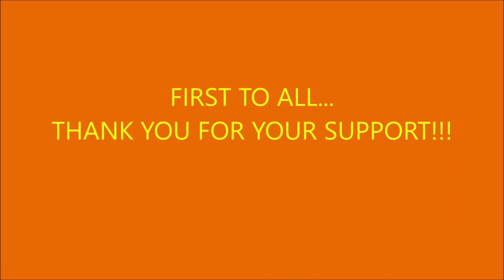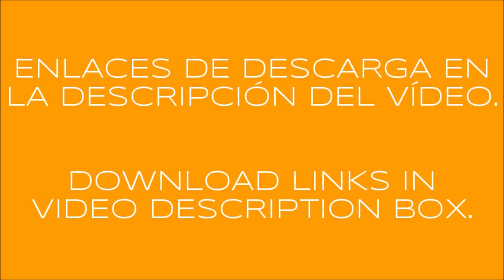KENWORTH K100 v6.1 ATS & ETS2 1.51.x & SKINS PACK (ATSMOD)(ETS2MOD)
THIS IS A LITE VERSION. ASK FOR FULL VERSION BY EMAIL.

FULL version includes:
Truck and skins pack integrated in one mod.
Super short and long chassis added.
Truck added to traffic (4 versions).
Chrome chrome cabin shields.
Truck in quick jobs (4 versions).
3 wings models.
2 stoneguards models.
More fenders models.
Metallic paint.

CHOOSE YOUR GAME CAREFULLY!

Credits: CyrusTheVirus, Ivan, Ols, AU44, Oleg_Conte, Darklorrd, Rus47tam, V4sil3, BoomStas556, Dmitry68, SCS, Henki73, Waggi74, Pauke2004, Vitalik062, Scaniamatteo, RouDou, Kriechbaum, OddFellow, Pauly, Richthofen20, BrianC, Darkside220, [JNR-SNR] Senior, Bobbo662, Andybb3, Jet, Rondo, DrRossi, EVR, Term99.

v6.1 Changes:
Adaptation to ETS2 1.51.x.
Added interior shadows feature.
Corrected Windows tint (exterior view).

FEATURES:
2 cabins.
4 chassis (Super short and long ONLY IN FULL VERSION).
Added chrome cabin shields (ONLY IN FULL VERSION).
Added stoneguard (ONLY IN FULL VERSION).
Added some fenders (ALL MODELS ONLY IN FULL VERSION).
Added some wings (ALL MODELS ONLY IN FULL VERSION).
Metallic paint (ONLY IN FULL VERSION).
Air horn sound.
Improved lights.
Added to traffic (4 versions. Only on certain countries on ETS2. ONLY IN FULL VERSION).
You need SiS'L megapack ATS & ETS2 respectively to have all cabin accessories available!!

Gamelog clean!!
Please inform about bugs/errors. Thank you.

Short your links and make money. Tested and verified by myself. Click on the link and open your account FREE now. Start earning money today!